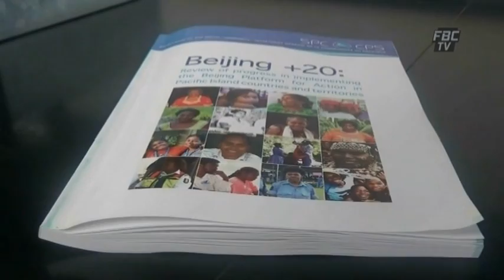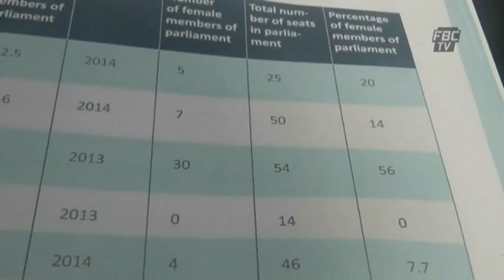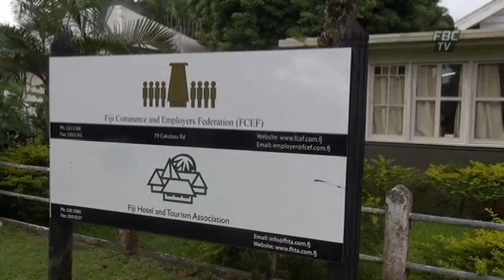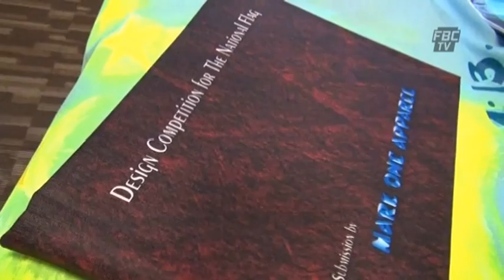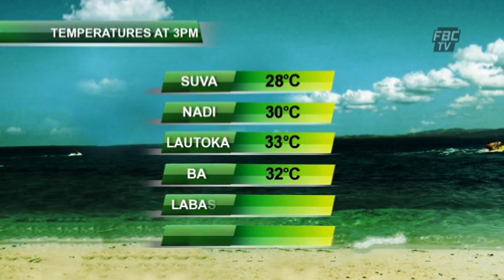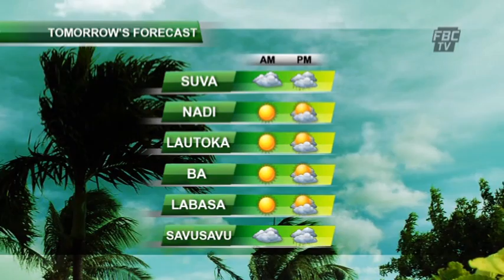FBCTV NEWS 6PM 08 05 15